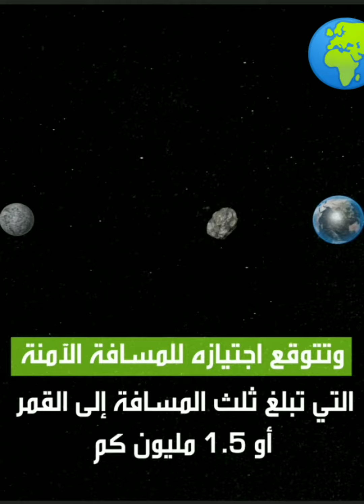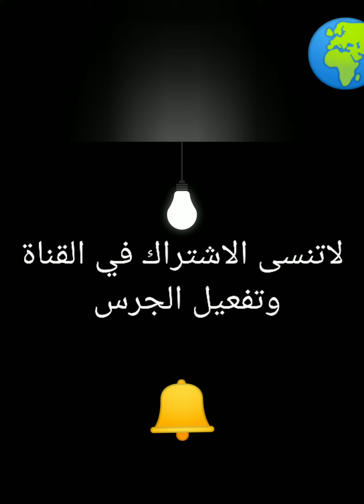تحذير من كوكب يضرب الارض 2020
توقعات ناسا من كويكب يقترب من الارض